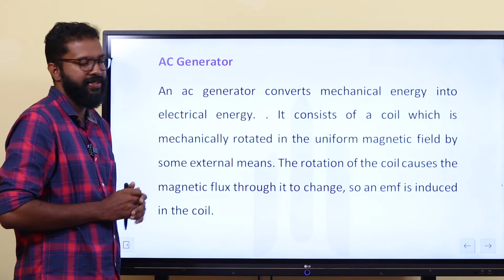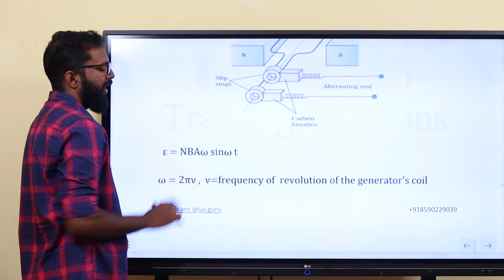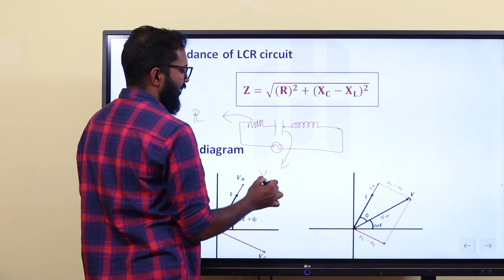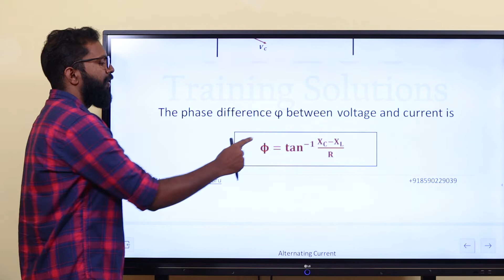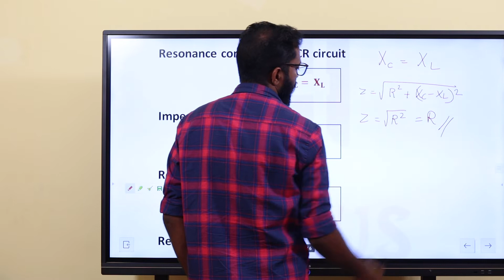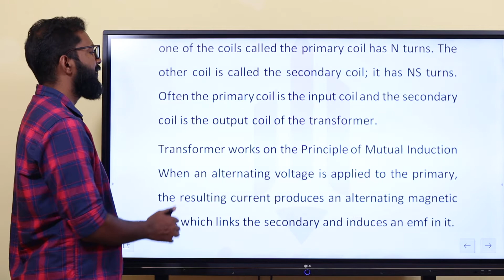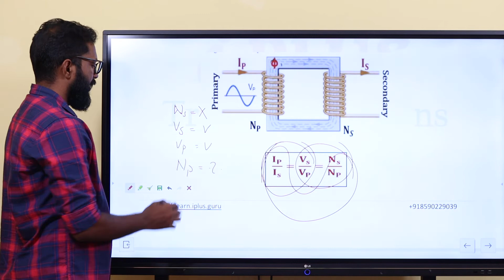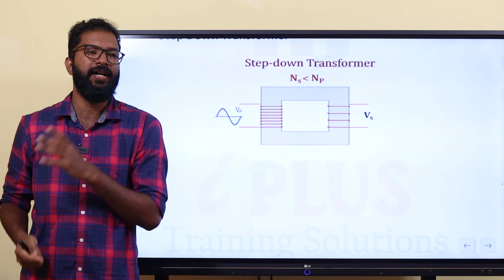Junior Lab Assistant | Physics | Module 14 | Alternating Current